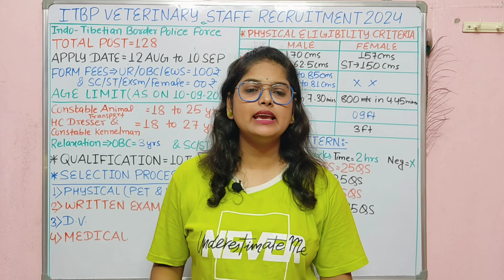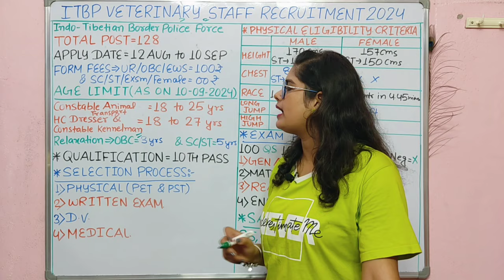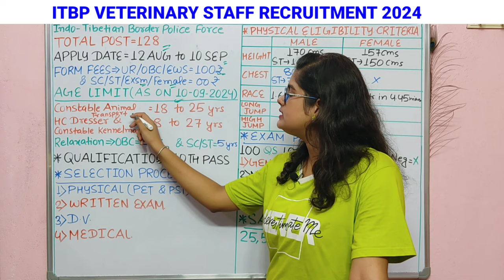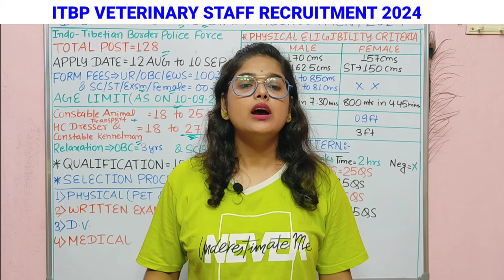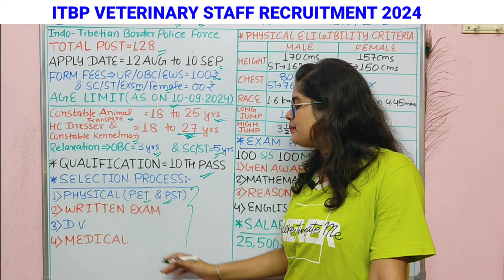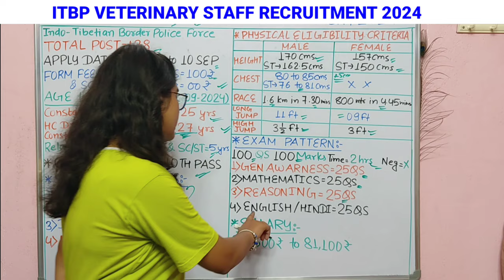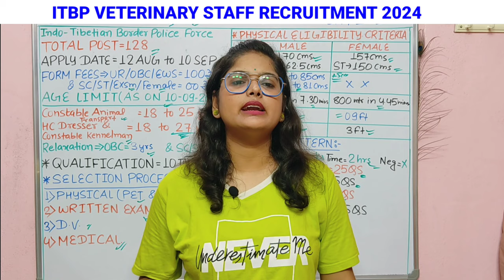Itbp Constable New Vacancy 2024 | ITBP Veterinary Staff New Vacancy 2024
Itbp Constable New Vacancy 2024 | ITBP Animal Transport New Vacancy 2024 | Itbp Animal Attendant New Recruitment 2024 | ITBP Veterinary Staff New Vacancy 2024

Itbp veterinary vacancy 2024 apply online
ITBP Recruitment 2024 Notification PDF download
ITBP Recruitment 2024 last date
ITBP Staff Nurse Recruitment 2024
ITBP Pharmacist Recruitment 2024
ITBP full form
ITBP Recruitment 2024
Notification PDF download
ITBP Animal Transport Syllabus
ITBP Medical Officer Recruitment 2024
Itbp animal transport vacancy 2024 notification
Itbp animal transport vacancy 2024 dates
Itbp animal transport vacancy 2024 application form
Itbp animal transport vacancy 2024 apply online
ITBP Vacancy 2024
What is the full form of ITBP 2024?
What is the qualification for ITBP?
What is the education qualification for ITBP animal transport?
What is the last date for ITBP application?
Itbp veterinary vacancy 2024 notification
ITBP Vacancy 2024
Itbp veterinary vacancy 2024 last date
Itbp veterinary vacancy 2024 dates
Itbp veterinary vacancy 2024 application form
What is the salary of ITBP?
आईटीबीपी की सैलरी कितनी है?
itbp animal transport cut off 2023
veterinary stock assistant course
bsf constable kennelman
bsf veterinary head constable
bsf veterinary head constable result
bsf veterinary head constable syllabus
bsf kennelman job profile
bsf veterinary vacancy 2024
itbp teacher vacancy 2024
itbp new vacancy 2024 staff nurse
bsf veterinary head constable paper 2023
itbp nursing new vacancy 2024
itbp veterinary vacancy 2024
What is the last date for ITBP Form 2024?
What is the qualification for ITBP vacancy 2024?
What is the age for ITBP Recruitment 2024?
What is the height requirement for ITBP treatment?
What is the last date to apply for ITBP 2024?
What is the age limit for ITBP 2024?
What is the salary of ITBP driver in 2024?
itbp recruitment 2024 notification pdf
itbp head constable recruitment 2024
itbp recruitment 2024 pdf download
आईटीबीपी भर्ती 2024 ऑनलाइन अप्लाई डेट
itbp tradesman recruitment 2024
itbp recruitment 2024 exam date